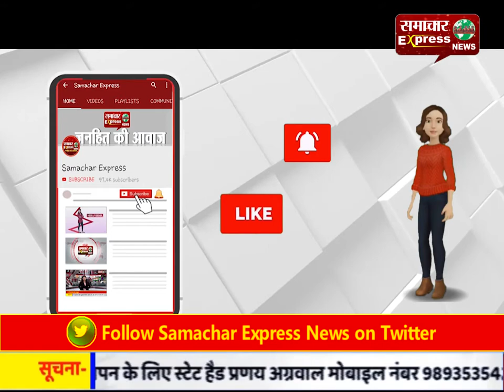कोरोना-कालाबाजार: साइबर सिटी गुरुग्राम में मास्क और सैनिटाइजर की कालाबाजारी!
कोरोना-कालाबाजार: साइबर सिटी गुरुग्राम में मास्क और सैनिटाइजर की कालाबाजारी! ड्रग्स विभाग की टीम ने की छापेमारी!